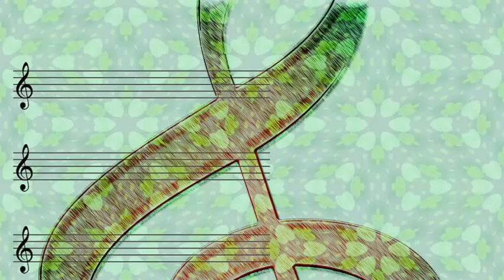Dave Brubeck & Paul Desmond - My Heart Stood Still